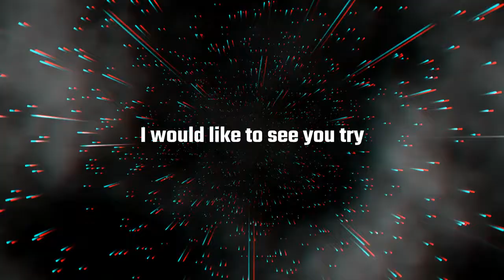Fortnite + Grand Theft Auto 5 | Funny Clips #1